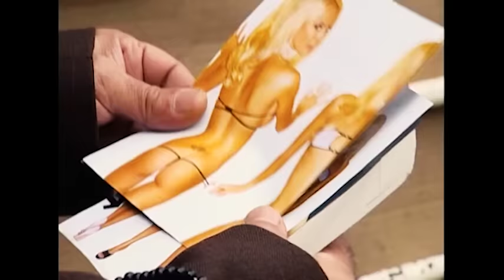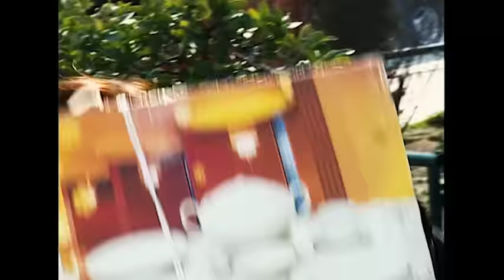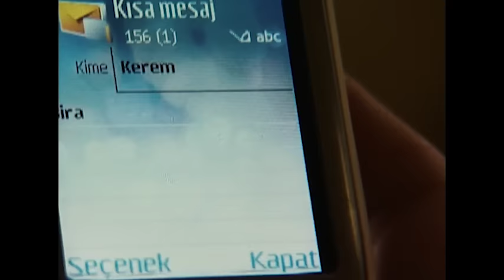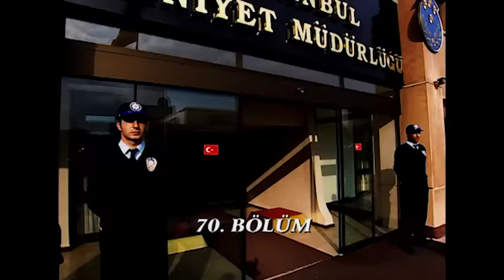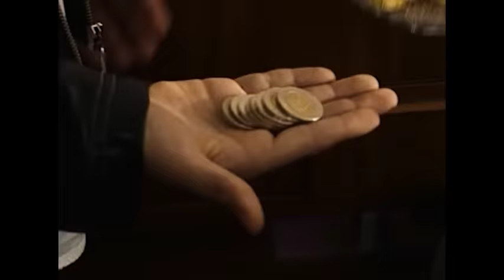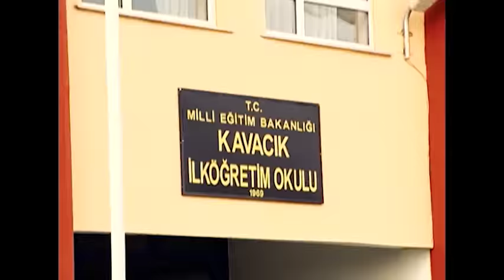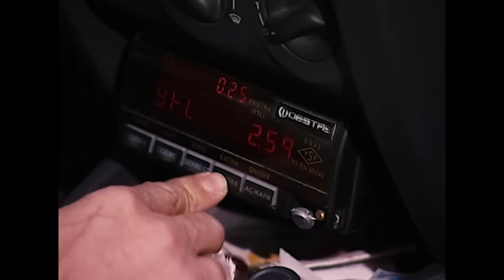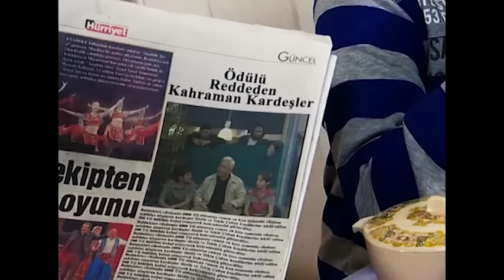Arka Sokaklar - Metin Tekin 80 Günde Devri Alem | Bütün Maceraları